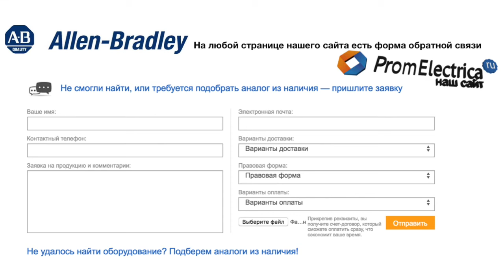100-C09KY10 Контактор 3 пол. + 1NO, 9А 60VAC (50Hz) Allen-Bradley, 100-C09KY10M - уп. 20 шт.